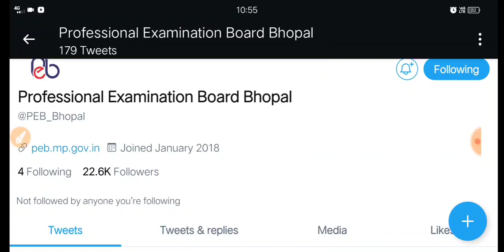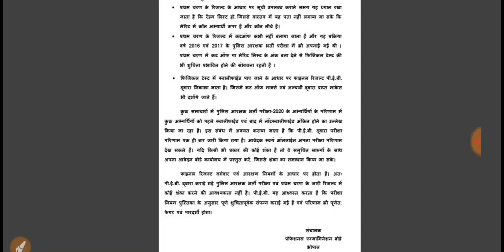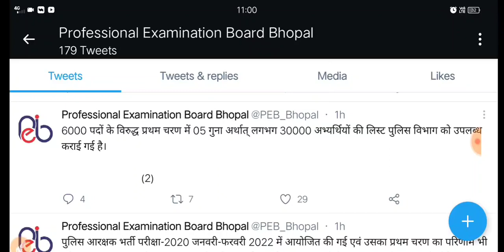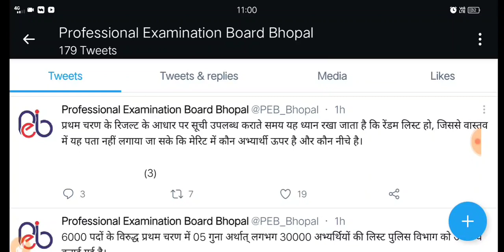mp police result को लेकर नोटिस जारी।peb ने ट्वीट कर दी पूरी जानकारी।एमपी पुलिस रिजल्ट न्यू अपडेट।